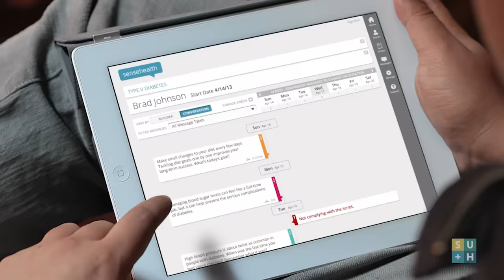Healthcare Disruption = Opportunities for VCs : Leslie Bottorff, GE Ventures: NOW #59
Leslie Bottorff, Managing Director of Healthcare at GE Ventures, sits down with Unity Stoakes to discuss being a VC in healthcare sector, and exciting future of healthcare innovations.